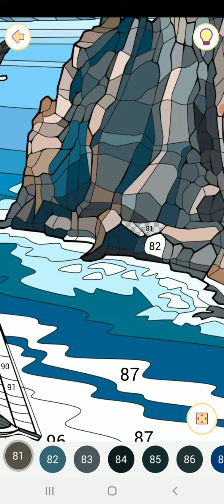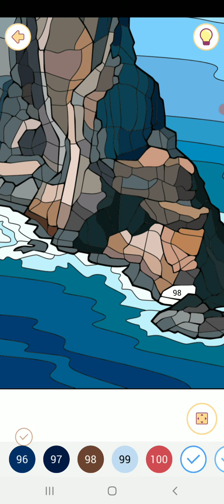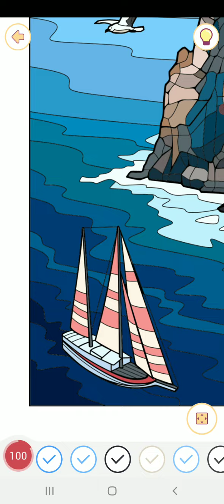Happy color gameplay # 1072